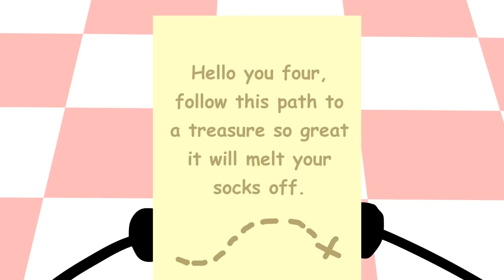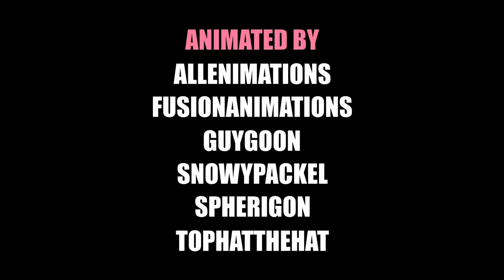The Daily Object Show: Revenge of Toast - Season 5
After the events of last season, Toast returns from the Real Life world to get her revenge. It's up to Computer, Tablet Pen, Post-It, Lemon & Spoon to stop her from completing her evil plan...

0:00 - Intro
0:22 - Episode 1 "Egg Omelette"
1:39 - Episode 2 "Pintric Forest"
2:30 - Episode 3 "Jellybomb"
4:09 - Episode 4 "Lotion Seller, I am Going into Battle"

FusionAnimations creator of Object Invasion, The Daily Object Show, The Adventures of Steve - OI & TDOS inspired by BFDI & BFB - TDOS seasons include Cult of Cobalt, Daily Dash, Revenge of Toast, & TDOS Mini